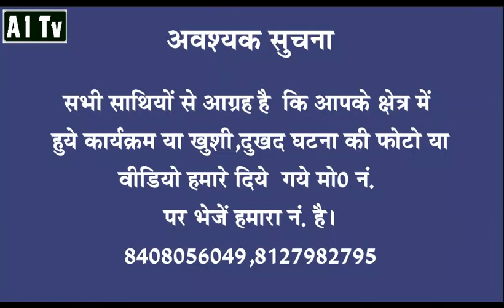A1tv 18 April 2017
आपका अपना न्यूज चैनल देखते रहिये कार्यक्रम जिसका नाम है खबरों का उड़न खटोला.Keep watching your own news channel, the program whose name is khabaron ka udan khatola